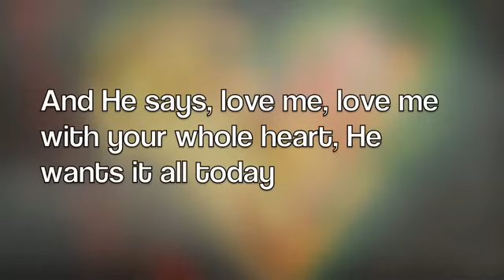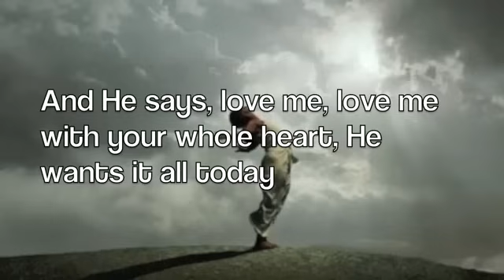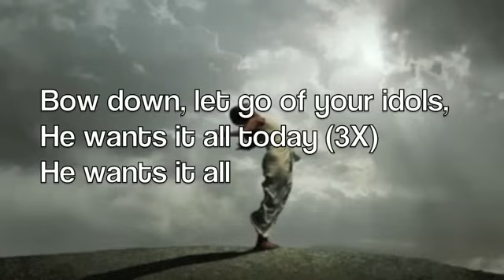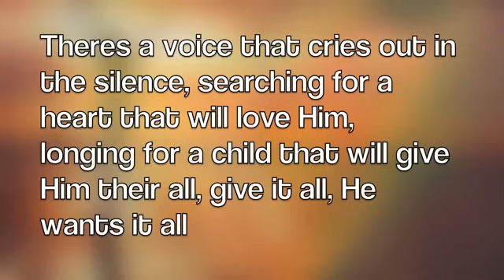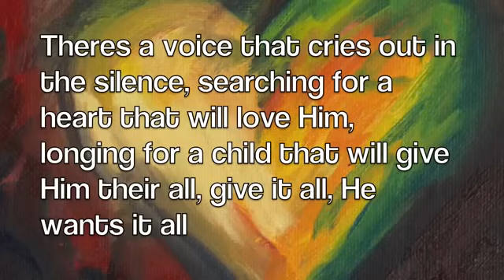He Wants It All by Forever Jones